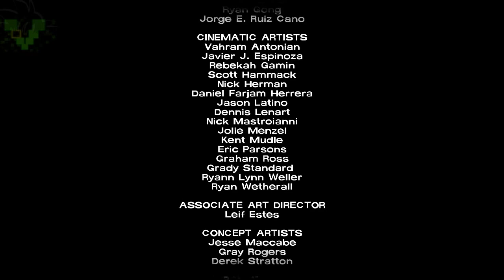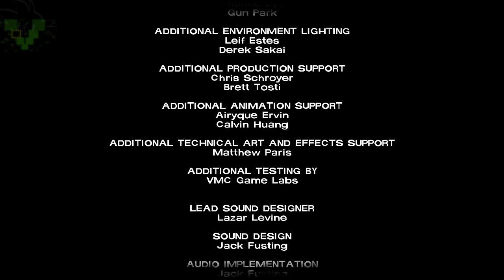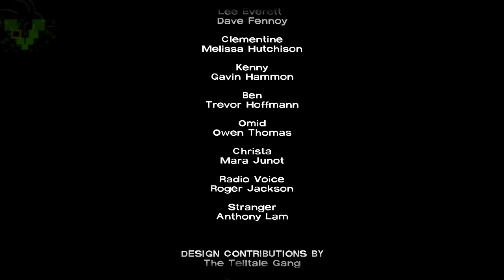The Walking Dead W/ Commentary P.28 - FINAL - ONE ARM CHOKE!!!!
Happy October Guys!

Part.28

Normal

Pc